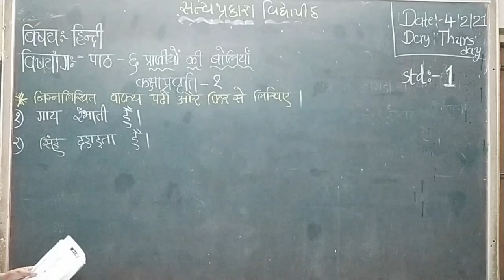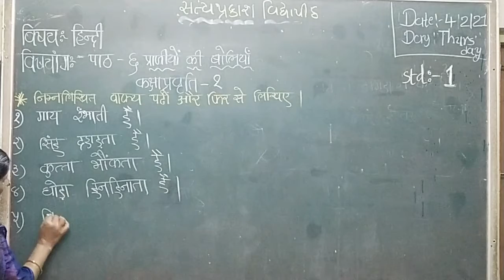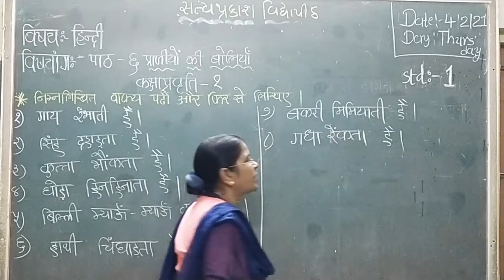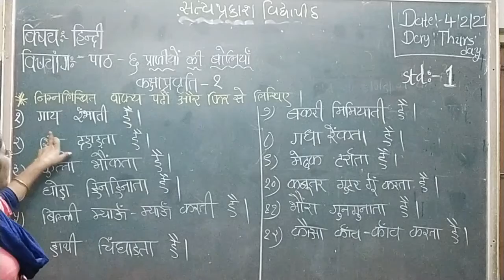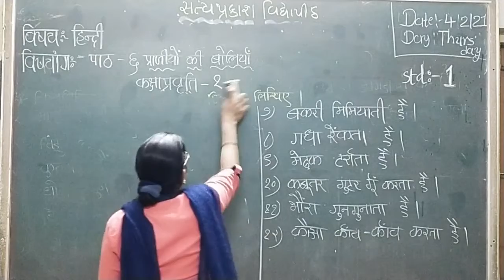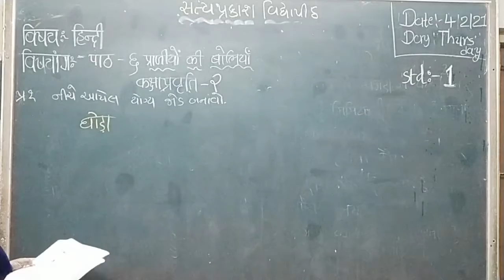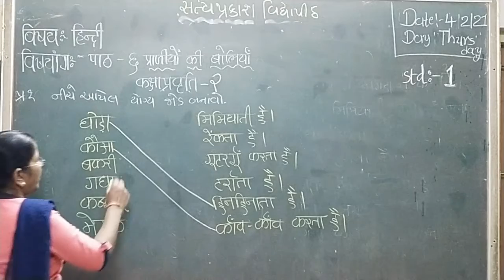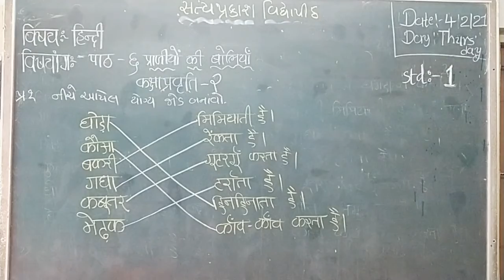STD 1 sem 2 sub hindi path 6 part 1 2/3/2021